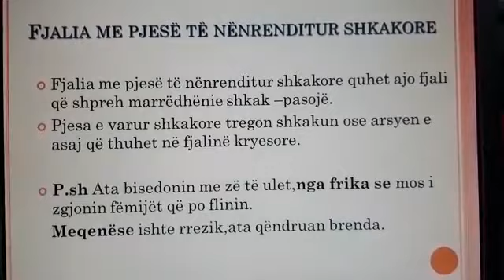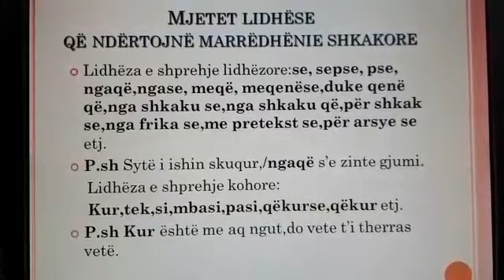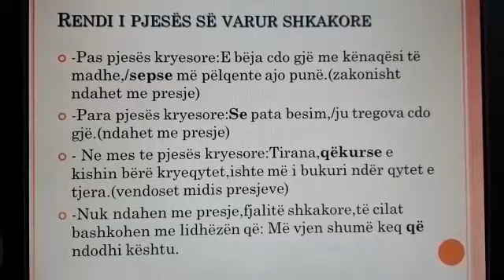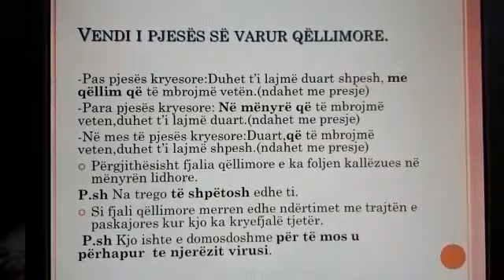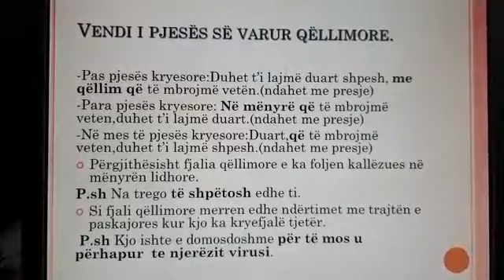Fjalia e përbërë shkakore dhe qëllimore - Gjuha shqipe 8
Pergatiti: Kafaze Sharka